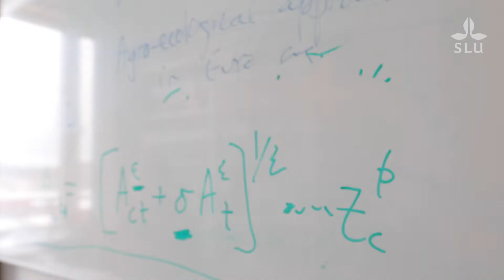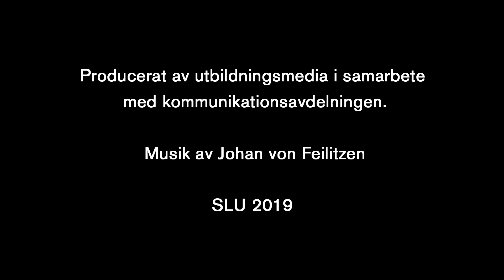Robert Hart – Professor of Environmental and Natural Resources Economics at SLU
Professor Robert Hart describes his research at the Swedish University of Agricultural Sciences in Uppsala.